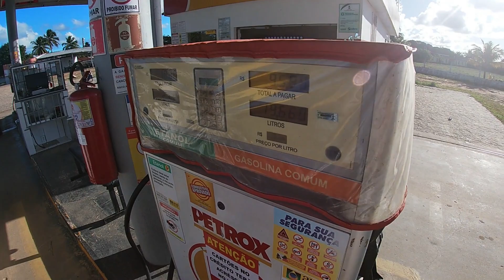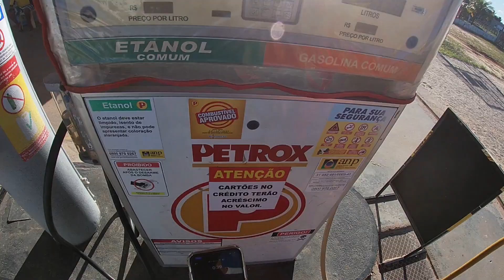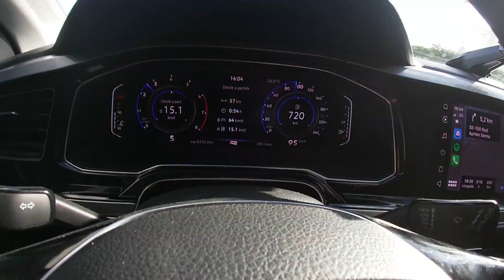Consumo do meu Novo Polo MSI 2021 na estrada!!